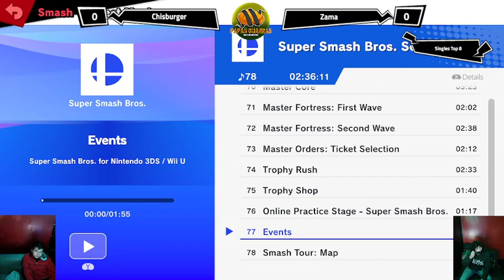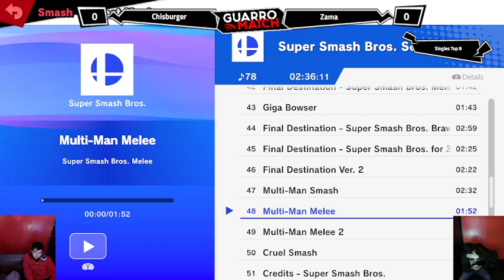Guarro Match Cruzy (fox) vs Limon (bayonetta) losers quarters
Torneo de Mexicali